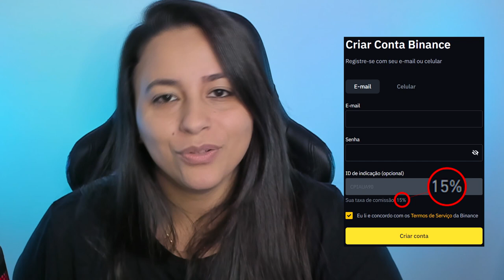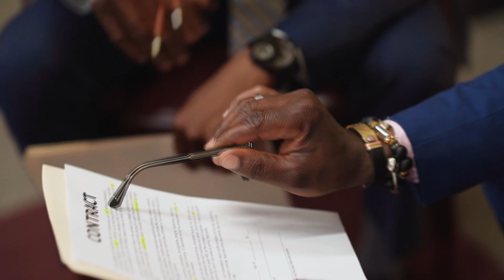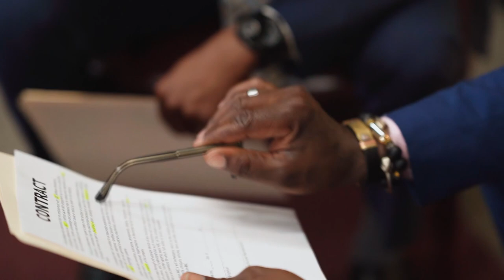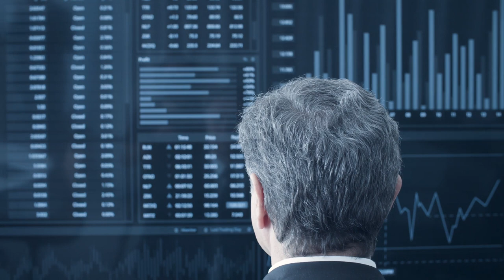ENTENDA: SENADO APROVA LEI DO BITCOIN PARA REGULAMENTAR CRIPTOMOEDAS NO BRASIL.